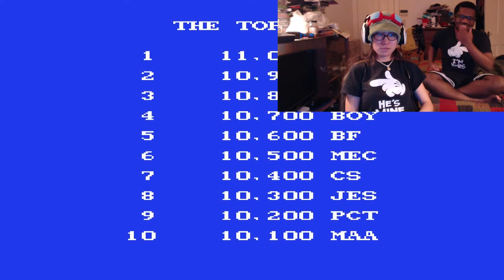MOST DANGEROUS JOB with Girlfriend (Paperboy)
Paperboy for the nes funny 2 player coop gameplay walkthrough/playthrough/lets play part 1 with my girlfriend.